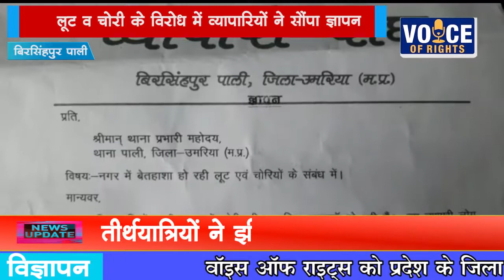उमरिया-लूट व चोरी के विरोध में व्यापारियों ने सौंपा ज्ञापन